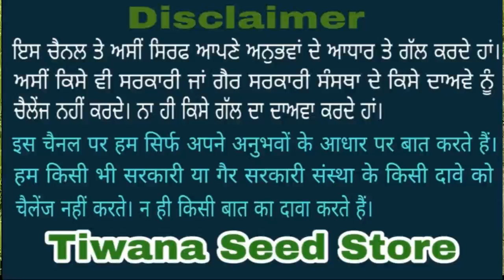Pusa Basmati 1692 (Part-2) 2022